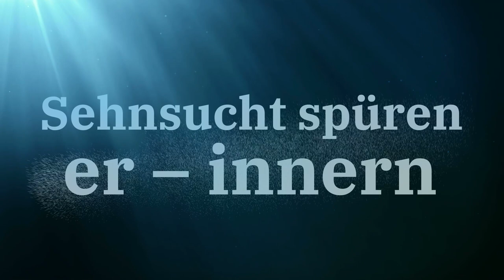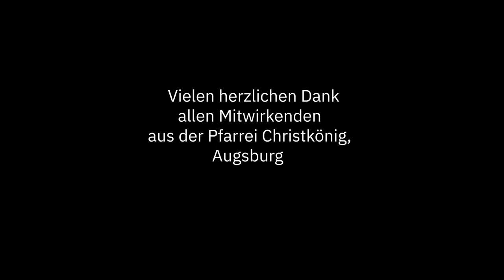1. Advent - Advent werden lassen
Advent werden lassen…
Hoffnung spenden, als Reaktion auf die vielen negativen Nachrichten dieser Tage, möchte die Augsburger Pfarrgemeinde Christkönig, mit vier eindrucksvollen Advents-Videos. Gleich 30 Gemeindemitglieder jeden Alters waren bereit, in einer vierstündigen Fotoaktion die Hoffnungsbotschaft, inspiriert von den Sonntagsevangelien (Advent Lesejahr A), zu inszenieren. Aus mehr als 1000 Fotos entstanden schließlich vier Videos, die sich sowohl für die Ausstrahlung im Kirchenraum, als auch in Einrichtungen, auf Homepages und weiteren sozialen Medien eignen.  Die Aktion fand in Kooperation mit der Abteilung Pastorale Grunddienste und Sakramentenpastoral und dem Sankt Ulrich Verlag statt. In jeder Adventswoche wird ein weiteres Video auf der Homepage von Pastorale Grunddienste zum Download bereitgestellt.